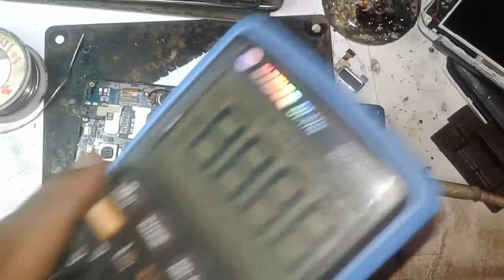Fake charging solution কিভাবে fake charging সমাধান করবেন